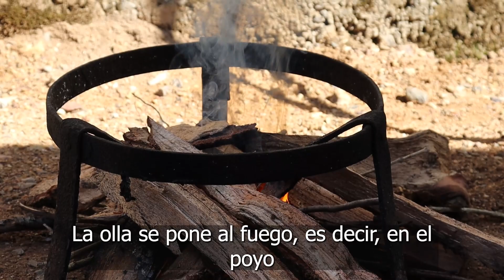PURIFICACIÓN DE AGUA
Un mensaje de Agencia Andaluza de Cooperación Internacional para el Desarrollo, Ayuda en Acción y ACODIHUE